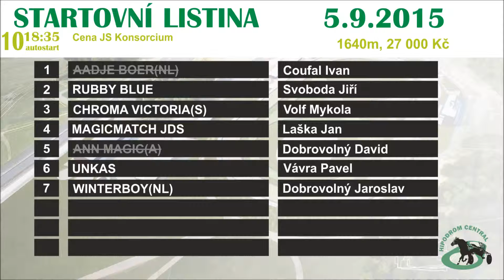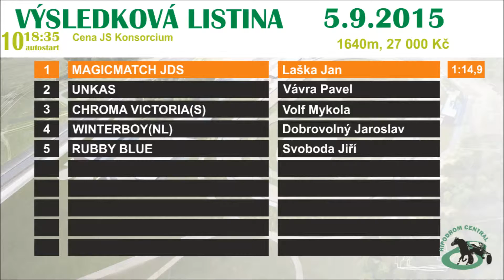10. Cena JS Konsorcium | 5.9.2015